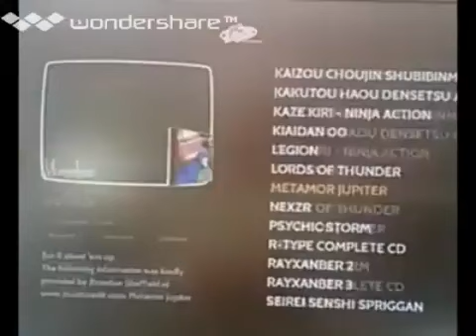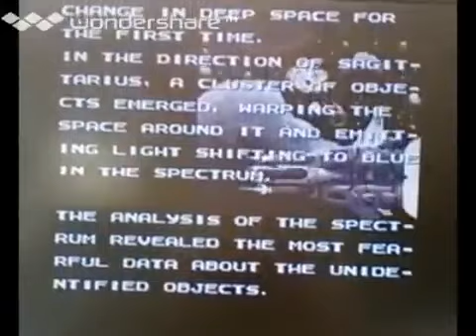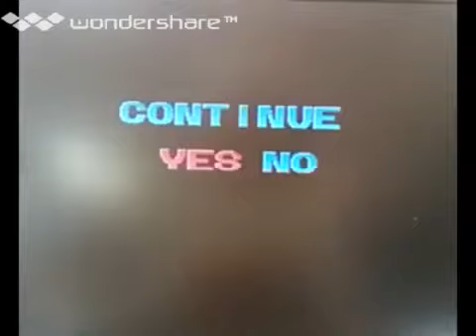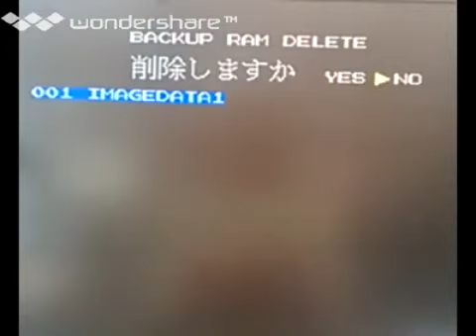[実況]「イメージファイトII（PCE）」RZP3 256GBプレイ！